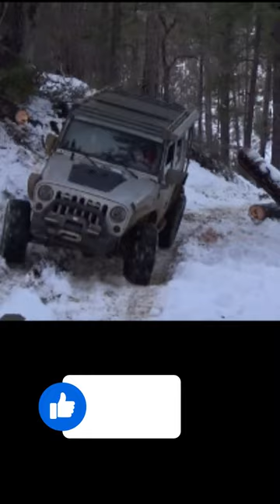Jeep Nearly Hits Fallen Tree!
Jeep keeps momentum trying to avoid sliding into fallen tree.

4x4 Attitude has just come on board as our new body armor sponsor.

Yankum Ropes are the gold standard for off-road recovery.

We are a growing channel and your support is critical.
Each subscriber gets us closer to our goal of 1000 subscribers!
Thank you for joining us for part one of the 2023 Jeep Jamboree in Table Mesa.

It's a Rubicon Adventures represents Amsoil at the 2023 Jeep Jamboree in Table Mesa, AZ.

It's a Rubicon is a fun and adventure channel focused on Off-Roading in our 2016 Jeep Wrangler JK Rubicon, "Olaf". Come along as we explore and enjoy the great outdoors!

Andy & Ali